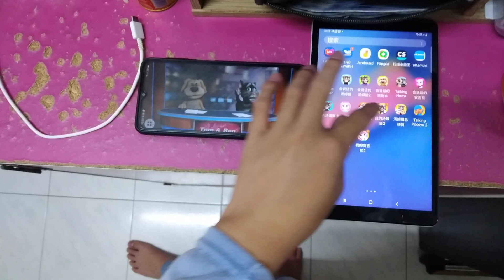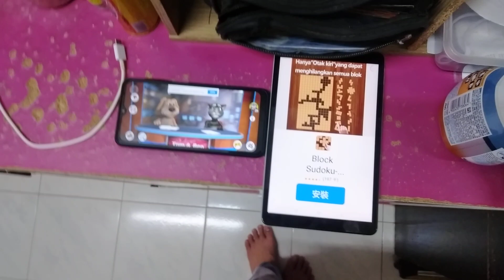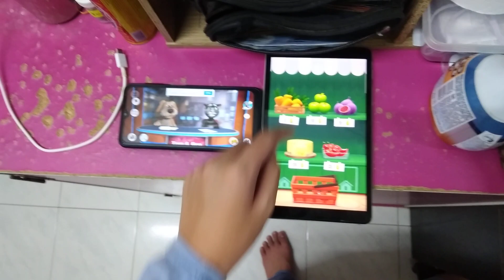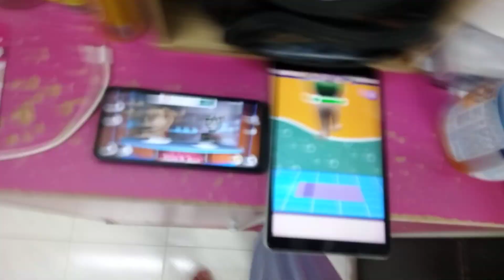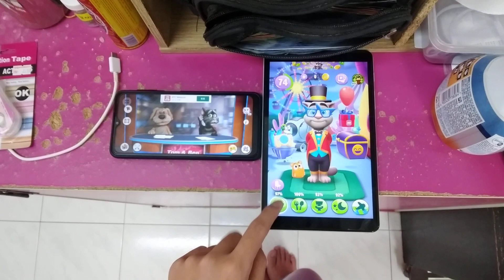Talking News & My Talking Tom 2 Echo 4151